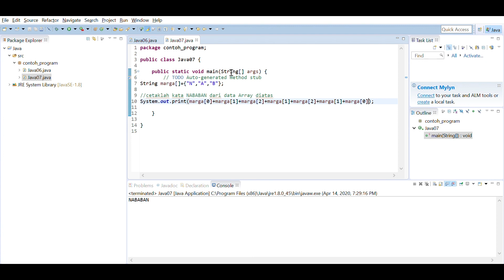Praktek Java07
Selamat belajar dari rumah.